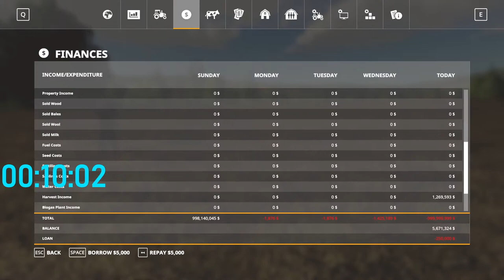HAPPY NEW YEAR!! MASSIVE 1,000 ACRE CORN HARVEST (16 MAN CREW) X9 COMBINE | FARMING SIMULATOR 2019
Come hangout in today's fun New Year's Livestream! Checkout the countdown timer to see how long till new years!

Shout out to Matthew and Alex being Platinum Patrons!

Farming Simulator Download Links & DLCs.

OTHER CREATORS:
 Spencer TV

Thanks to everyone that helped contribute to the making of the video.